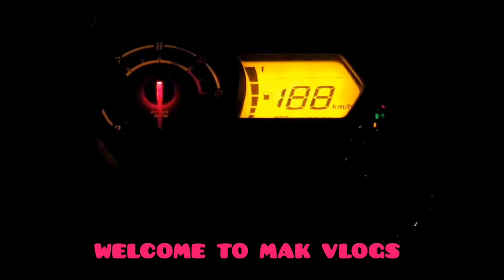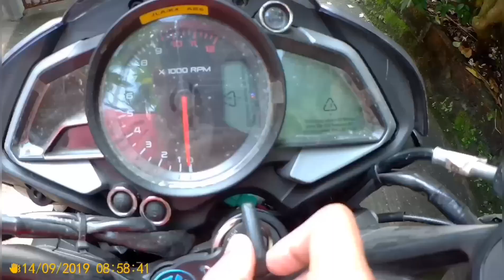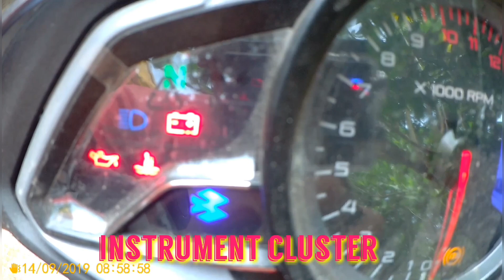BAJAJ PULSAR NS 200 (ABS) 2019!! WALKAROUND VIDEO.!! MY NEW BIKE.. !! PULSAR NS 200!!